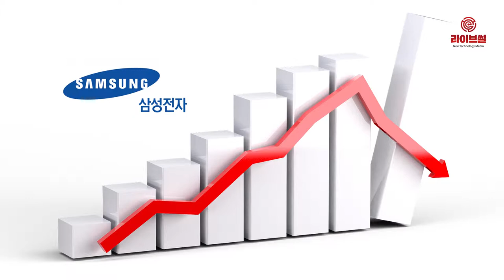[라이브썰] 반도체 위기설 현실화, 삼성전자 1분기 ‘어닝쇼크’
글로벌 반도체 시장의 침체가 본격화되면서 삼성전자가 10분기 만에 최악의 실적을 냈습니다.

삼성전자는 5일 올 1분기 매출액 52조 원, 영업익 6조2000억 원을 기록했다고 발표했습니다.
매출은 전 분기보다 12.3%, 지난해 같은 기간보다 14.1% 낮아졌습니다.

특히 영업이익은 전분기보다 42.6%, 전년 동기 대비 60.4% 폭락 수준입니다.
이는 2016년 3분기 이후 10분기 만에 기록한 최악의 실적이다. 분기 영업이익이 10조 원 이하로 떨어진 것은 2017년 1분기 이후 처음입니다.

증시 애널리스트들은 평균 전망치로 7조 원을 내놓았으나 이마저 무너졌습니다. 영업이익률은 11.9%로 지난해 같은 기간 25.8%와 비교해 13.9%P 떨어졌습니다.

관련 업계는 메모리반도체 시장의 침체가 결정적 요인으로 보고 있으며 디스플레이 패널 시장까지 하락세를 보인 것이 어려움을 가중시켰다는 분석입니다.

삼성전자는 이번 실적을 돌파할 해결책으로 반도체 기술의 ‘초격차’로 경쟁 업체를 따돌리는 방안과 반도체 편중 현상을 줄여 IM(IT·모바일) 분야와 소비자가전(CE) 부문의 비중을 끌어올리는 방안 등 다양한 해결책을 마련할 것으로 보입니다.

삼성전자는 향후 폴더블 스마트폰과 프리미엄 가전에 심혈을 기울이고 인공지능(AI)과 자율주행차 등 신성장동력 산업에 사용될 반도체 개발에도 역량을 쏟아 실적을 만회하겠다는 계획입니다.